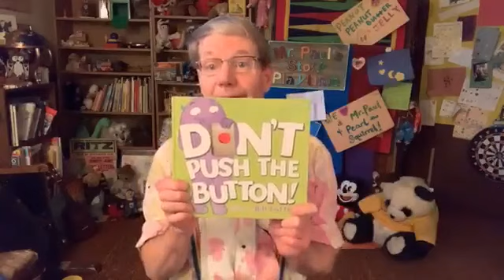Story PlayTime Live August 19 2020